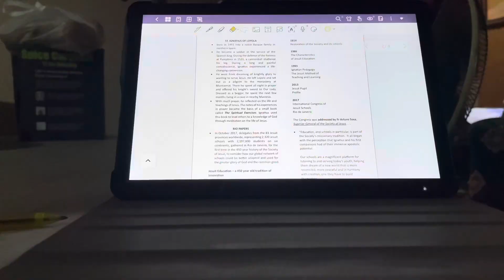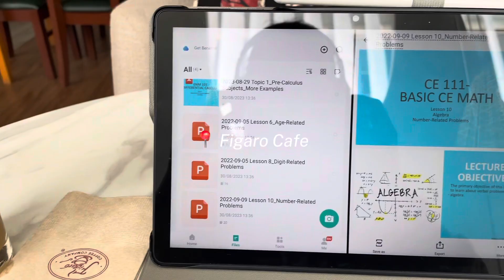diARIes: august ender, busy days, and study out 🍃📚